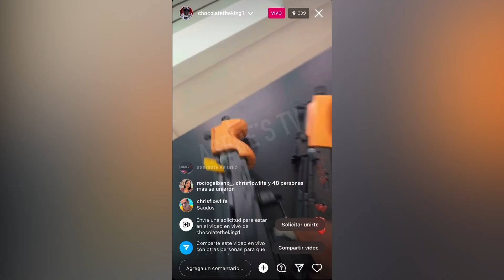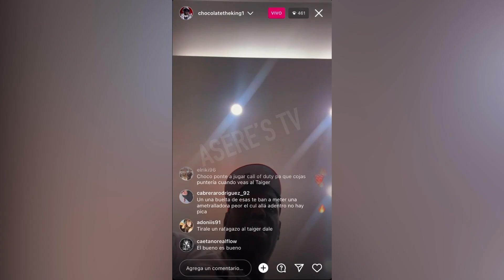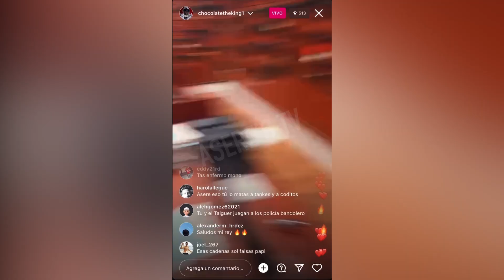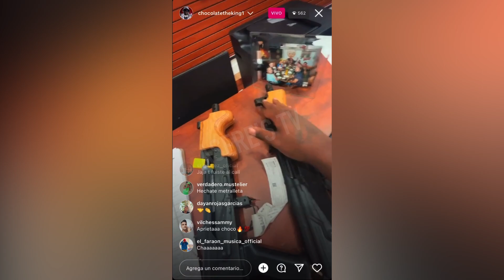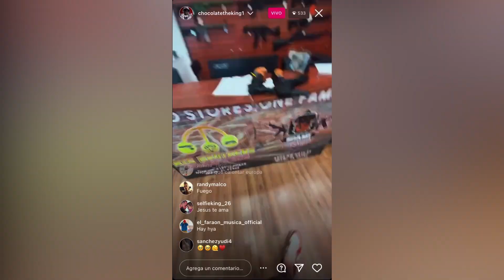Chocolate MC Ahora si estamos Blindados